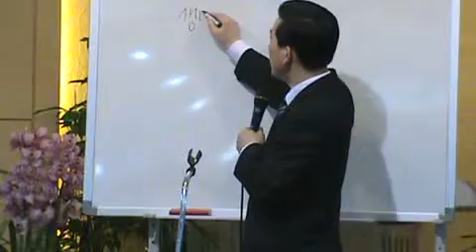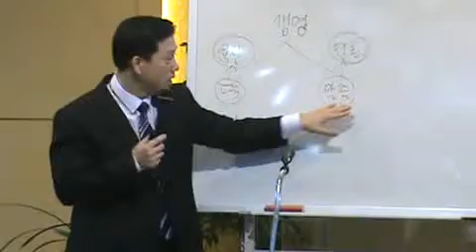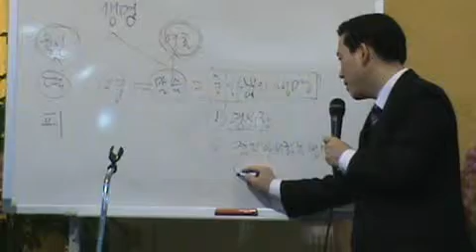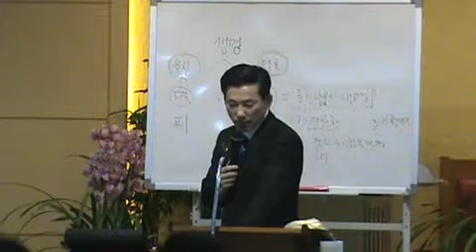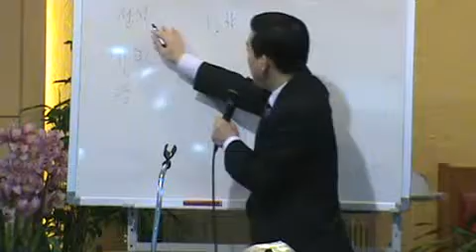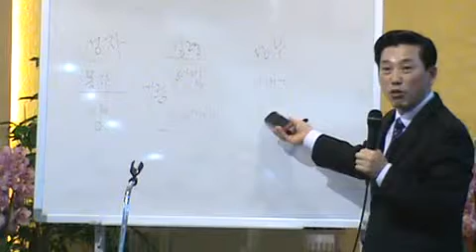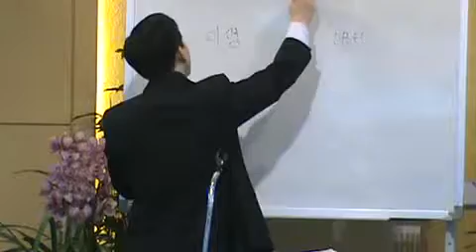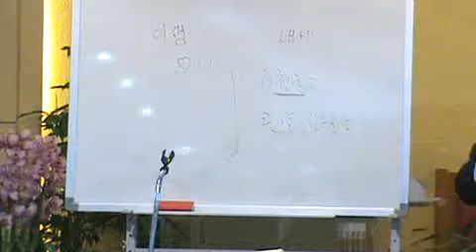2012-03-18 DMS훈련 제3단계 제5과 복음전파자가 받을 상급(단12:2-3)_전도자가 받을 상급_동탄명성교회 정병진목사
[ 함께 읽을 하나님의 말씀 ] 단12:2~3(구약 1255면)

“땅의 티끌 가운데에서 자는 자 중에서 많은 사람이 깨어나 영생을 받는 자도 있겠고 수치를 당하여서 영원히 부끄러움을 당할 자도 있을 것이며 3 지혜 있는 자는 궁창의 빛과 같이 빛날 것이요 많은 사람을 옳은 데로 돌아오게 한 자는 별과 같이 영원토록 빛나리라

우리 인간이 살면서 잃지 말아야 할 것에는 어떤 것이 있을까요? 그것은 건강도 있고, 명예도 있고, 직책도 있을 것입니다. 하지만 목숨만큼 중요하고 소중한 것은 없습니다(마16:26). 그러므로 만약 우리가 건강을 잃어버리고, 명예를 잃어버리고, 직책을 잃어버리는 것은 아주 작은 것을 잃어버린 것이지만 자신의 목숨을 잃어버린다는 것은 모든 것을 잃어버리는 것이 됩니다.

그런데 우리 인간이 그 목숨을 가지고 있을 때, 꼭 소유해야 할 것이 하나 있습니다. 그것은 영원한 생명입니다. 다시 말해, 사람은 자신의 육신이 죽기 전에 죽지 아니하는 하나님의 영원한 생명을 소유해야 목숨을 잃어도 영원한 생명으로 살 수 있습니다. 그러므로 사람이 살아있는 동안에 반드시 얻어야 할 생명을 영원한 생명입니다. 그것은 이 세상에는 없습니다. 그것은 오직 하나님만이 가지고 계시기 때문입니다.

오늘 이 시간에는 하나님께서 우리에게 주시려고 작정하신 그 영원한 생명이란 과연 무엇이며, 누가 그것을 가지게 되며, 누가 그것을 전해 줄 수 있는지 그리고 그 영원한 생명을 전파하는 자가 받게 될 축복은 과연 어떤 것인지에 대해 함께 살펴보는 시간을 갖도록 하겠습니다.

2012년 03월 18일(주일)